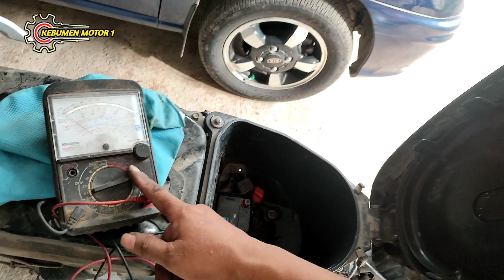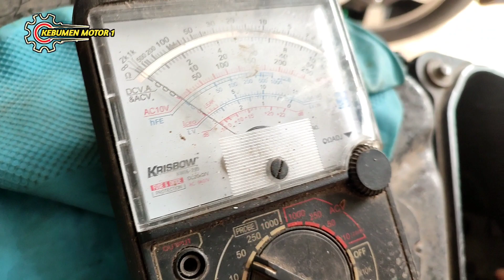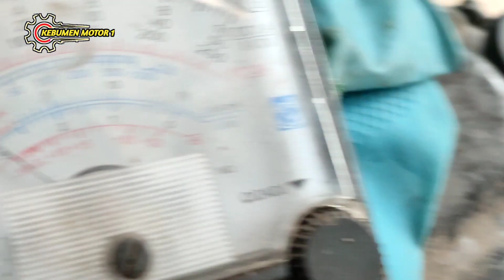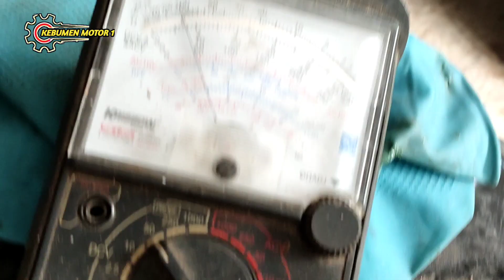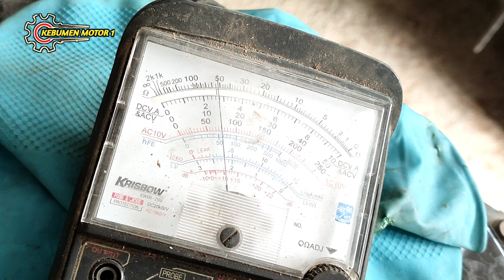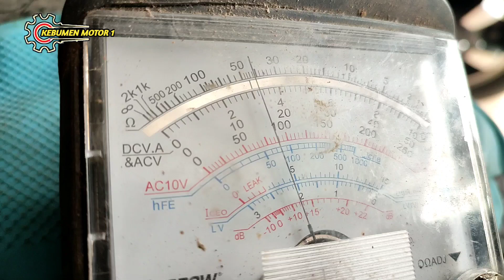cara rubah kabel soket Supra x 125 karbu pake kiprok Revo